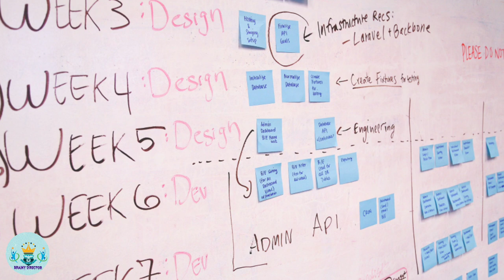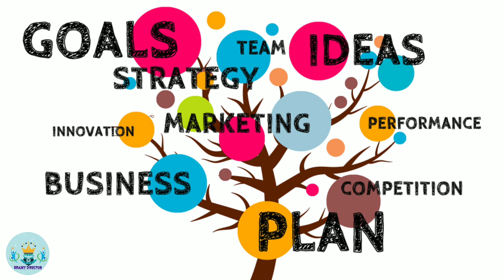14 Principles of Management in Tamil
managementstudiestamil The most important 14 principles of management are
1. Specialization of labor
2. Authority
3. Discipline
4. Unity of Command
5. Unity of Direction
6. Subordination of Individual Interest
7. Remuneration
8. Centralisation
9. Scalar Chain
10. Order
11. Equity
12. Personnel Tenure
13. Initiative
14. Esprit de Corps
These are the 14 principles of management. It is a important OF very management studies.

If you're need a notes from this video, please visit my blogger page.
My Blogger page :
Third party Images only Reference.